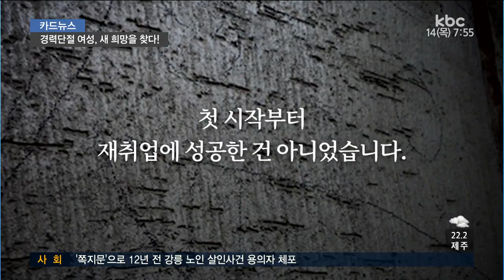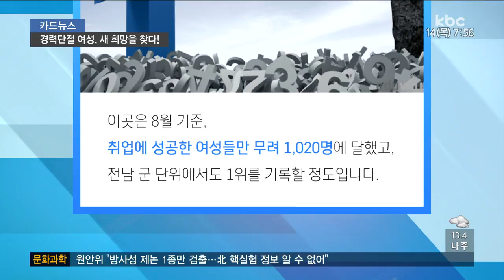[20170914 카드뉴스] 경력단절 여성, 새 희망을 찾다!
2016년 지역별 고용조사 결과에 따르면, 30대 여성 10명 중 절반 이상이 임신과 출산 그리고 양육으로 인해 직장을 그만두고 있는데요.

이들이 다시 사회생활을 이어갈 수 있다면 얼마나 좋을까요?

화순에선 육아*출산에 따른 경력단절 여성의 재취업 문이 열렸다고 합니다.